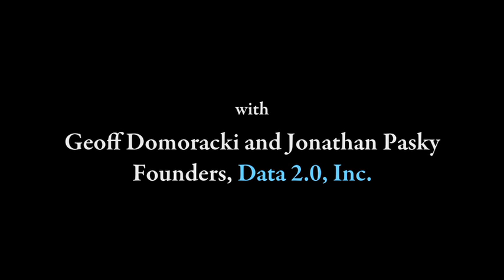DataWeek 2013 Sept 28-Oct 3rd BizCloud® Big Data Interview Geoff Domoracki, Jonathan Pasky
DataWeek 2013 BizCloud®, Geoff Domoracki, Jonathan Pasky, DataWeek 2013 Sept 28-Oct 3rd, San Francisco Video. Data Summit 2.0 Big Data, Conference
How do I get involved?